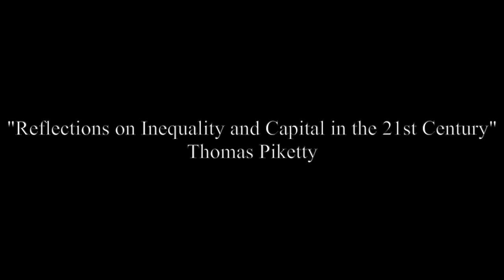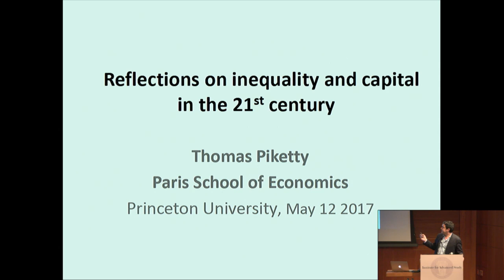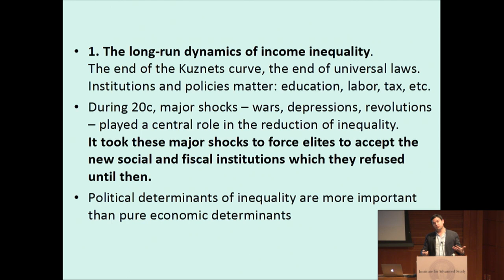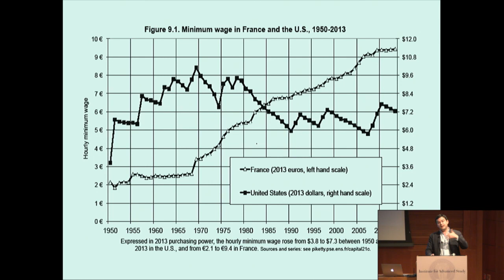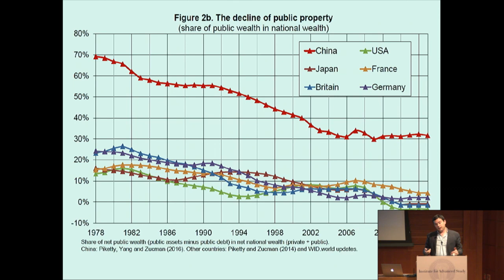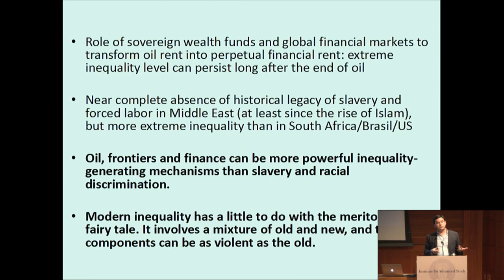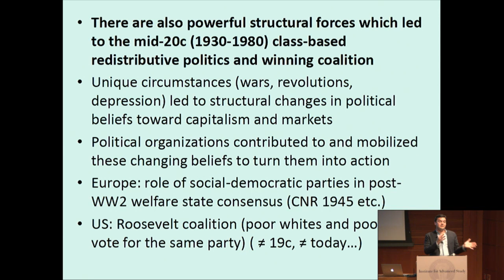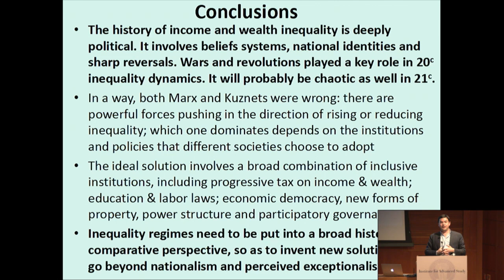Reflections on Inequality and Capital in the 21st Century - Thomas Piketty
Public Lecture: Reflections on Inequality and Capital in the 21st Century

Due to overwhelming response, we have reached capacity for this lecture and registration is now closed. Unfortunately, walk-ins cannot be accommodated. The talk will be live streamed beginning at 5:30 p.m.

In this public lecture, Thomas Piketty will present new findings and reflections on global inequality dynamics. In particular, he will stress the need to go beyond the Western-centered historical perspective on inequality regimes developed in his book, Capital in the 21st Century. Piketty will also address the relation between rising inequality and the changing structure of electoral conflict, from class-based to identity-based conflict.
This event is part of a new series of Lectures on Public Policy funded by an anonymous gift and curated by the School of Social Science that aim to address issues of broad import relevant to contemporary politics, social conditions, and scientific matters.

FEATURING
Thomas Piketty, Professor

EHESS and Paris School of Economics